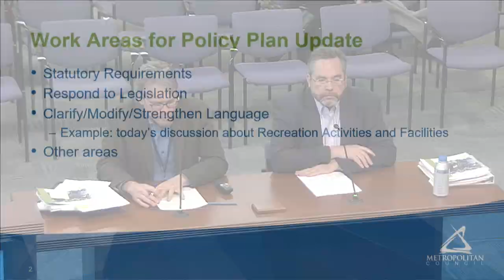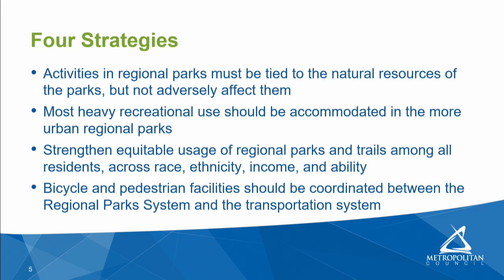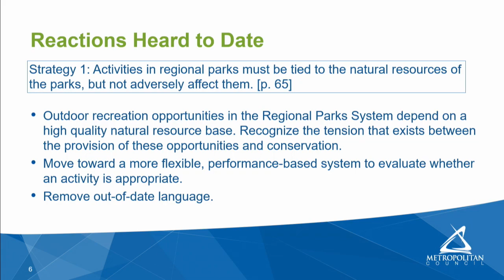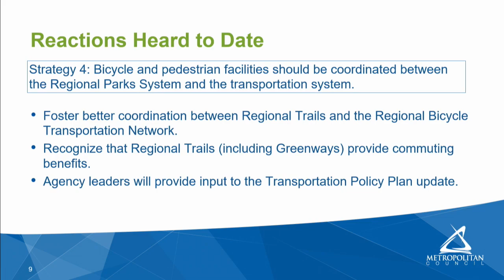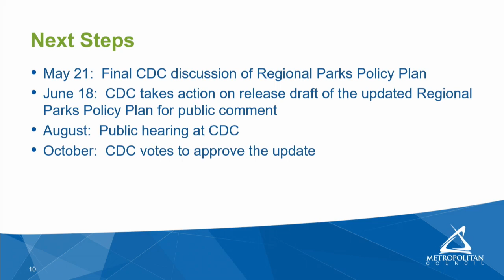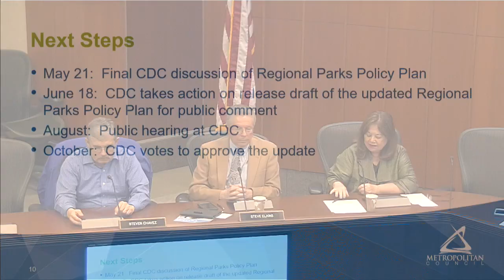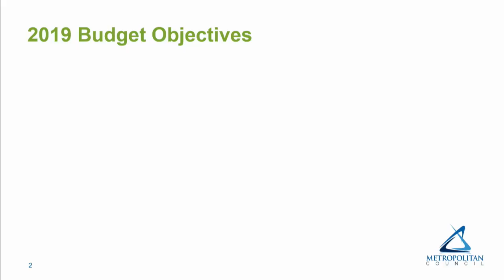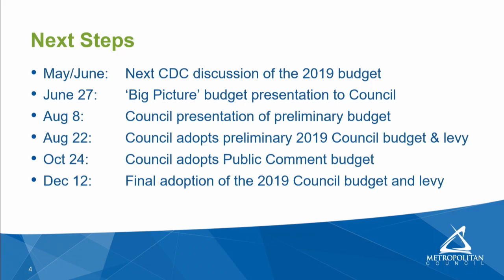Community Development Committee 4-16-2018